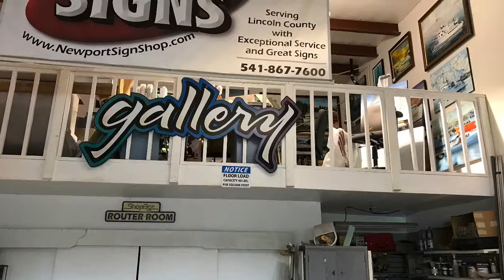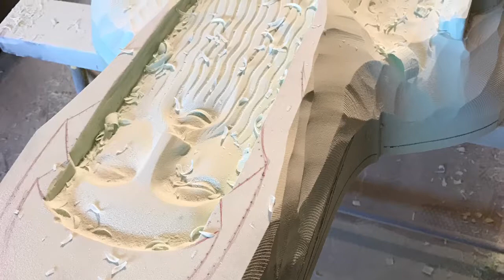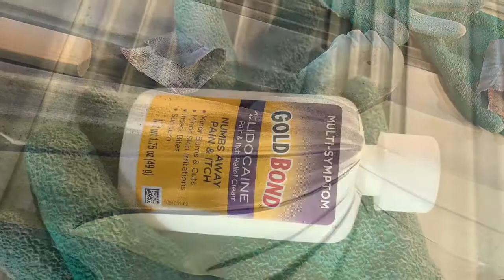Saint Benedict Statue